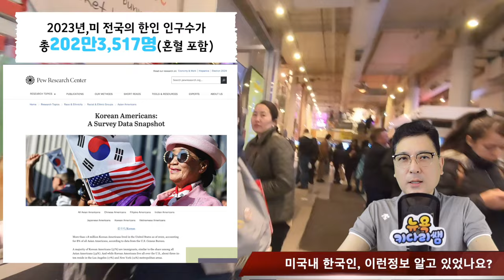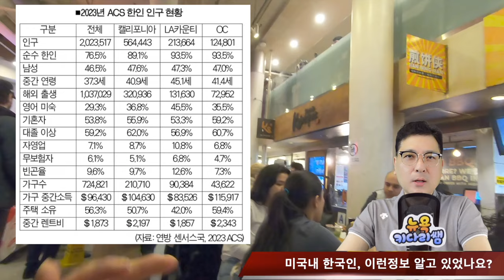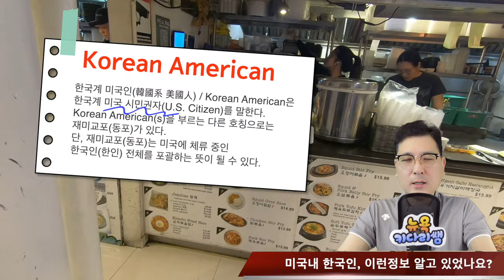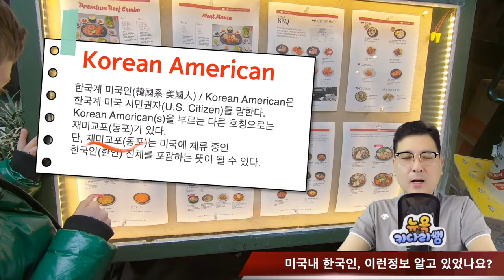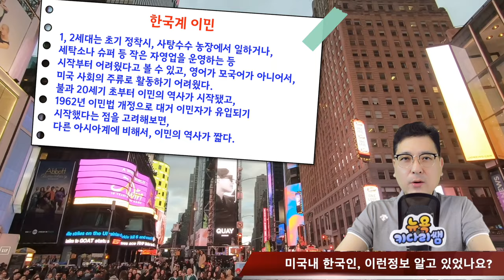미국에 살면서도, 개념을 잘 모르고 사는 여러가지 상식과 정보들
한국계 미국인(韓國系 美國人) / Korean American은
한국계 미국 시민권자(U.S. Citizen)을 보통 말합니다.
Korean American(s)을 부르는 다른 호칭으로는
재미교포(동포)가 있습니다.
단, 재미교포(동포)는 미국에 체류 중인 한국인(한인) 전체를
포괄하는 뜻이라고 볼수도 있습니다.
한국계 미국인은 재미교포의 최대 집단 중 하나로,
한국 혈통 미국 시민권자만 한국계 미국인이라고 부를 수 있습니다
이렇듯 Korean American은 태어난 장소에 관계 없이,
 조상 중에 한국인이 한 명이라도 있고,
미국 시민권 또는 미국과 타국의 복수국적을 동시에 보유한 사람을 의미합니다.
그런데 우리가 착각하기 쉬운, 한국 여권(만)을 가진 미국 영주권자는
미국 시민권이 없으므로 한국계 미국인이 아닙니다.
그들은 영주권을 가졌을 뿐 어디까지나 대한민국 국민에 해당합니다.
각국에 출입국시 미국 여권을 사용할 수 있어야
미국 시민권자에 해당됩니다.
미국인들끼리는 Korean American을 일상 대화에서
그냥 Korean이라고 부르는 경우도 종종 있죠.
물론 실제 한국인이란 의미는 아니고 "한국계"란 의미로 그렇게 부르는 것입니다.
다른 인종의 경우에도 Irish, Scottish 이런 식으로 아일랜드계 미국인,
스코틀랜드계 미국인과 실제 그 국가 사람을 지칭하는 용어를 혼용하기도 합니다.
일반적으로 이민의 역사가 짧은 민족이나 소수민족을 이렇게 부르는 경우가 많습니다.
민족의 용광로(melting pot)라 불리는 미국에서도 민족에 따른 구분이 있다는 말입니다.
한국계 미국인의 가계 소득은 미국 평균보다 높지만,
아시아계 미국인 평균보다 낮은 것에 대해 잘못 오해하여 폄훼하는 경우도 있습니다.
다만 전술했듯, 인도계 미국인과 대만계 미국인의 가계 소득이
월등히 높기에 평균이 매우 높게 형성됐기 때문이죠.
실제로 2019년 기준 아시아계 미국인의 평균 가계 소득을 넘는 집단은
인도계 미국인, 대만계 미국인, 필리핀계 미국인이라고 볼수 있는니다.

오늘의 영상에서는 미국삶속에 살고 있는 우리 한인들의 모습,인구소, 생각, 세대간 인식, 등
우리가 한번쯤은 참고해봐야 할, 정보,상식 내용을 함께 합니다.

1. 미국 삶속에 모습 이모저모
2. 한국 삶속에 모습 이모저모
3. 미국에서 꼭 알고 살아야 할 정보
4. 키다리 쌤과 Talk
5. 키다리 쌤과 Business 엿보기
6. 구독자 사연 소개
7. Road Driving
8. 뉴욕 키다리 쌤과 실시간 만남
9. 키쌤의 글로벌 핫이슈
10.NHK 글로벌 스토리